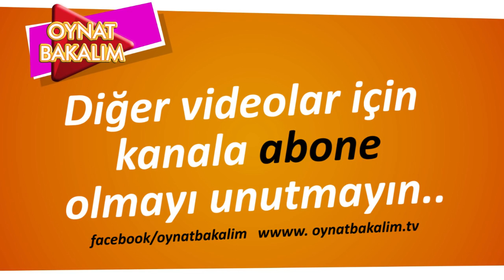Komik Motorsiklet Bisiklet ve Araba Kazaları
Komik kazalar motorsiklet ve araba kazaları